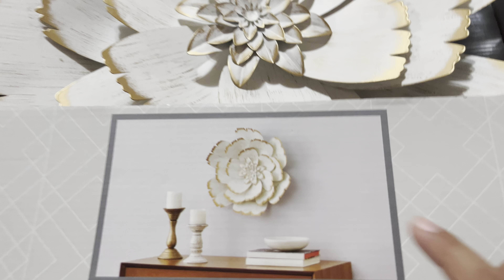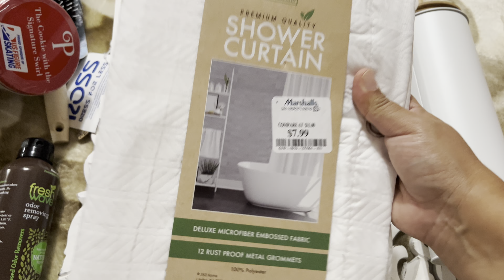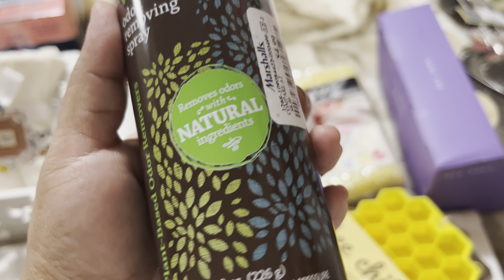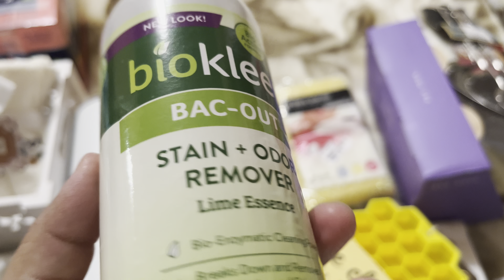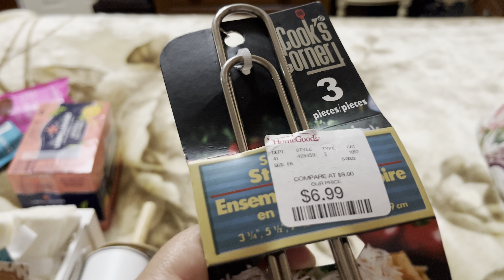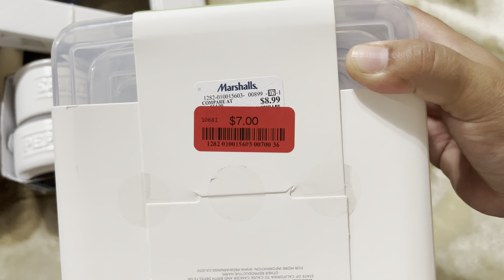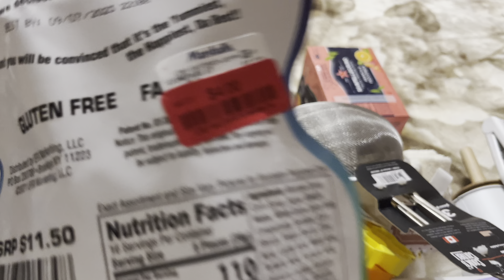Compras par re decorar el baño/ compras para mi paseo